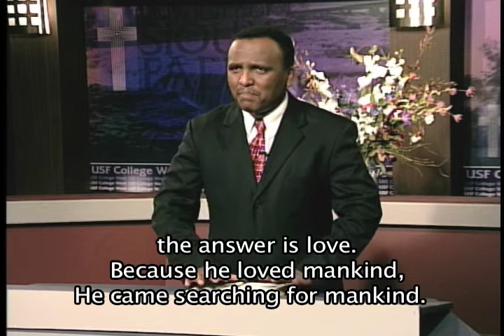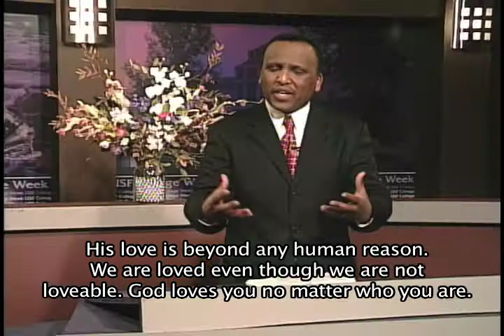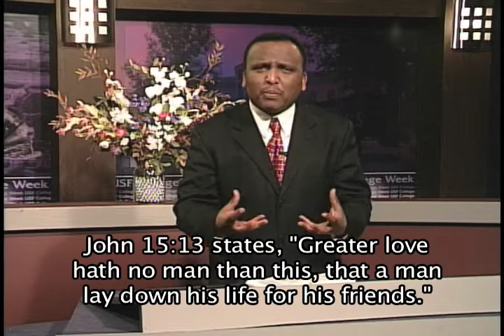Mihret Sneak Peek - Samuel Getachew Preaching